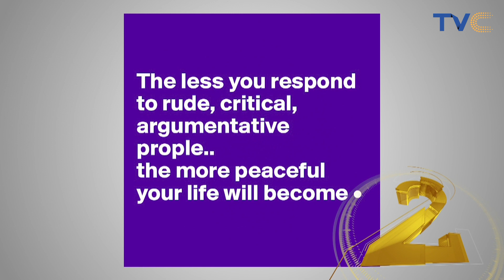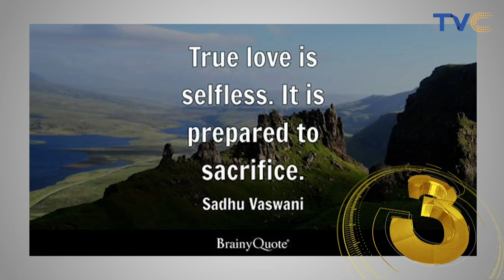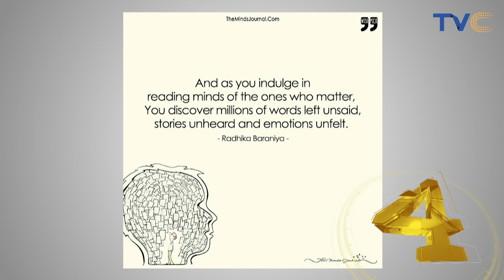See Five (5) signs That Shows You Are Emotionally Matured.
Have you ever wondered why some people can navigate their emotional spectrum smoothly, and while others often end up feeling overwhelmed with regret, guilt, or shame? Of course numerous factors could explain why some people handle their emotions well, but there is one psychological construct that indicates how well we cope with unexpected (and unpleasant) events that generate emotional discomfort. It’s called emotional maturity, and unlike your personality or temperament, it’s something that you can develop in time with a sustained effort, so if these 5 signs look familiar to you, you are emotionally matured.